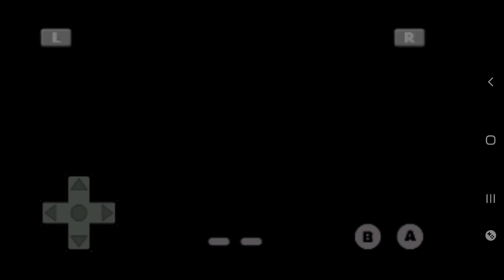寵物小精靈 火紅版(31)第5 次 打 小綠